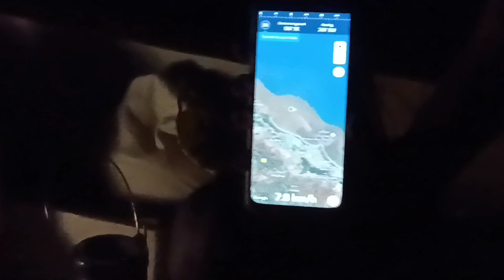2 दिन समुद्र में रहे लेकिन 1 मछली पकड़ी |🎣 एक ऐसी मछली जिसे आज तक किसी ने नहीं देखा |⛵ रात और दिन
2 दिन समुद्र में रहे लेकिन 1 मछली पकड़ी |🎣 एक ऐसी मछली जिसे आज तक किसी ने नहीं देखा |⛵ रात और दिन

big fish in sea
AB beach vlog
1 fish

2 day jarny